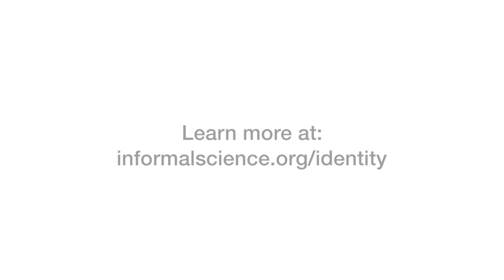What is STEM identity? | Angela Johnson